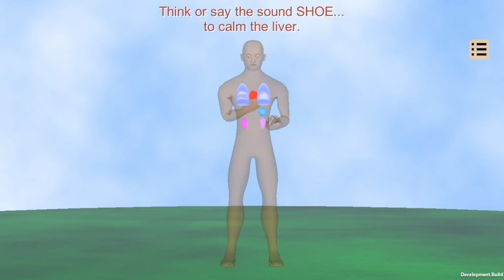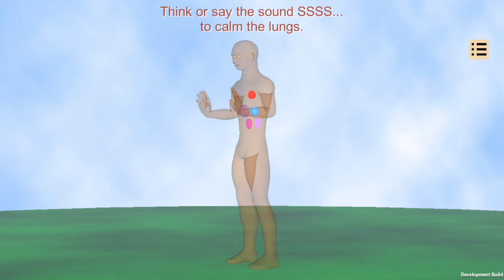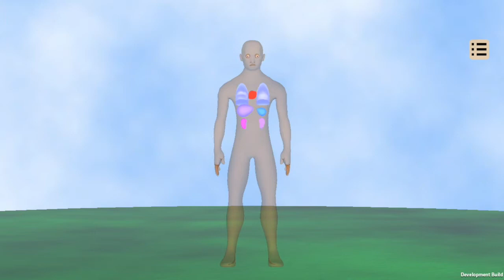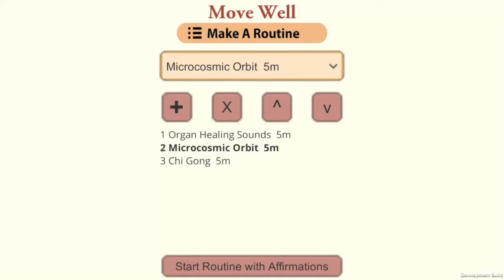Move Well - Organ Healing Sounds, Microcosmic Orbit, Eight Brocades Chi Kung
Three Chinese exercise routines for health and longevity.